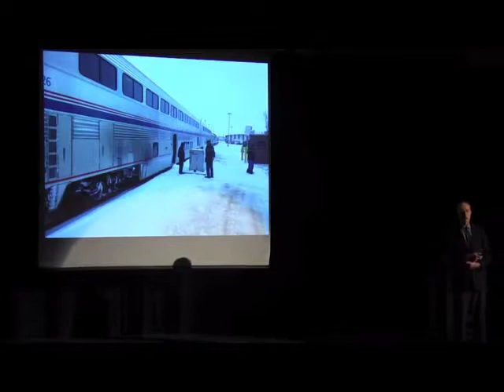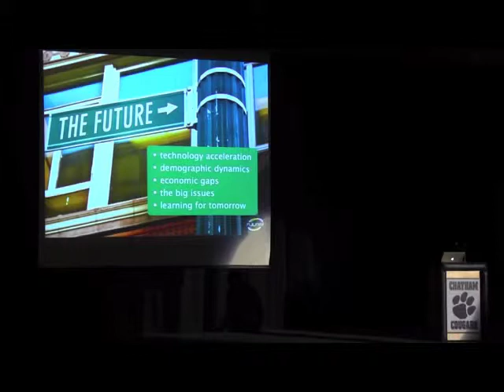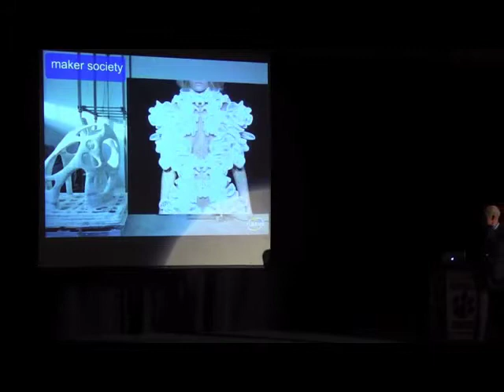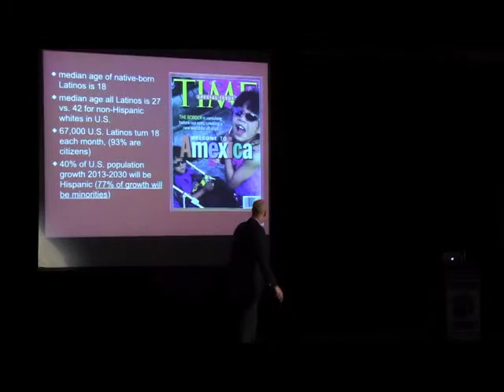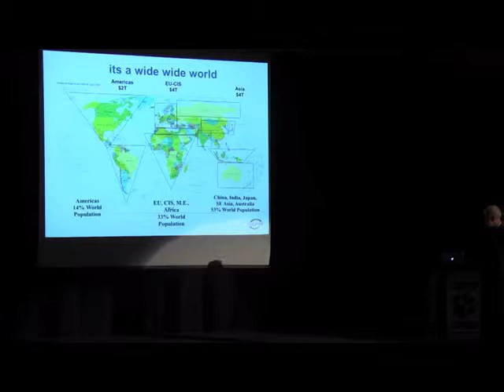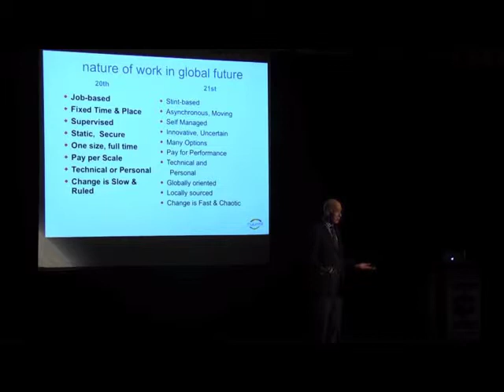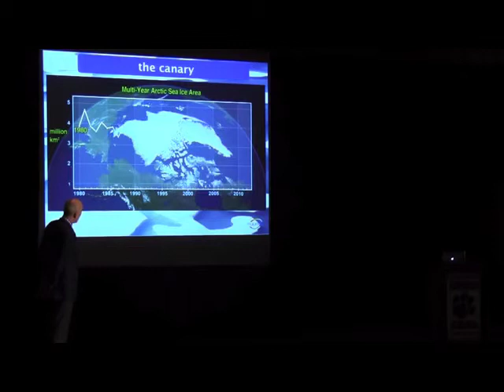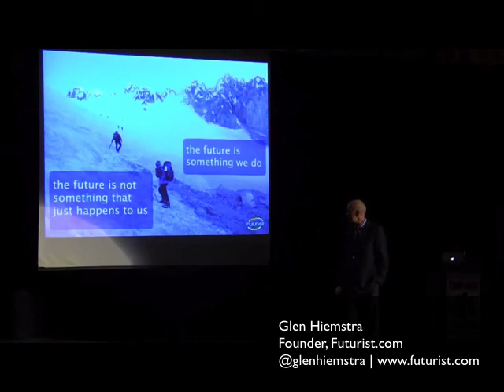Future Focused Education Session 2014: Glen Hiemstra on the Future of Education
The School District of the Chathams hosts their Future Focused Education Session II
Keynote by Glen Hiemstra, Author, Consultant, and Futurist
Helping Our Children Achieve Success
Thursday, March 13, 2014, at 7pm in the CHS Auditorium

Glen shares his thoughts on various forces that will shape our children's future and how organization and communities can strive to create what he terms a preferred future.